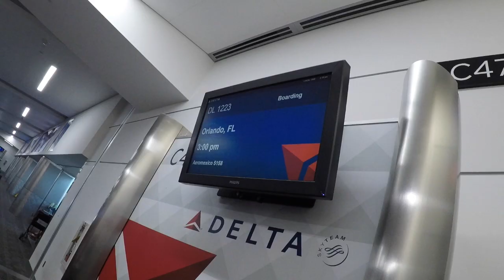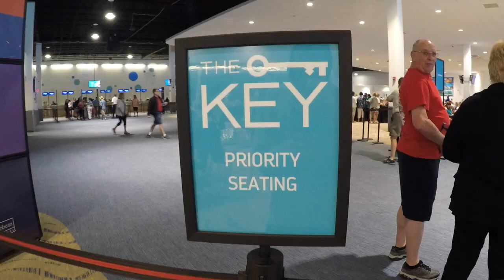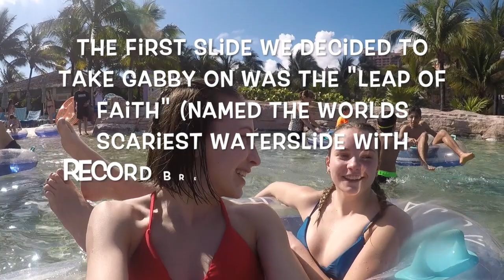SPRING BREAK 2K19~ travel vlog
Spring Break 2019: friends, family, and cruises!